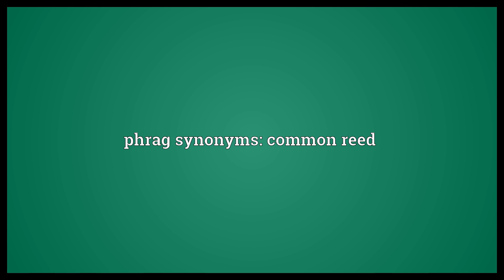Phrag Meaning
Video shows what phrag means. Phragmites australis, a monoculture reed grass.. phrag synonyms: common reed.  Phrag Meaning. How to pronounce, definition audio dictionary. How to say phrag. Powered by MaryTTS, Wiktionary